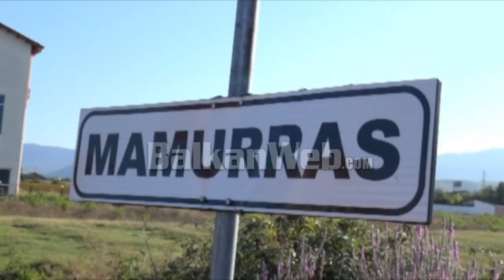Jetonte më shumë jashtë shtetit për shkak të hasmërisë, kush është 27-vjeçari i vrarë sot